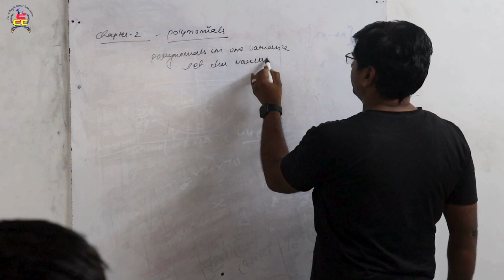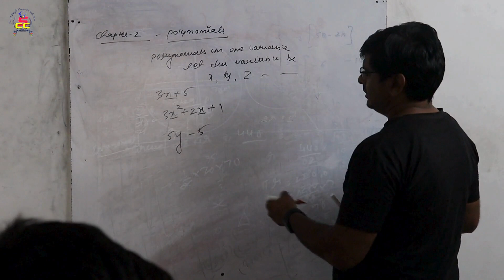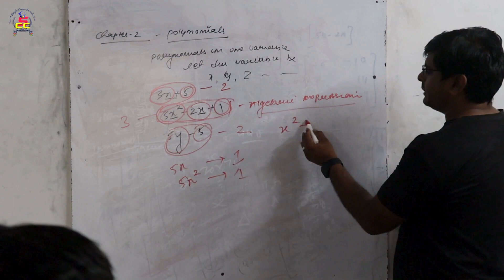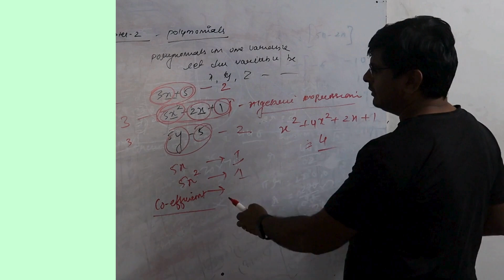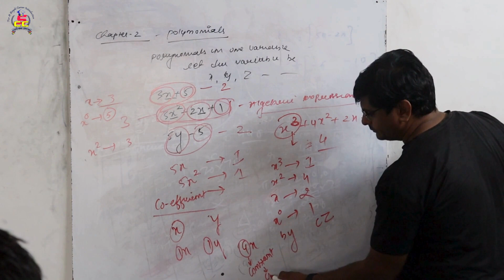Class-9th l Mathematics l Chapter-2 (Polynomials) part1 with Avinash Sir